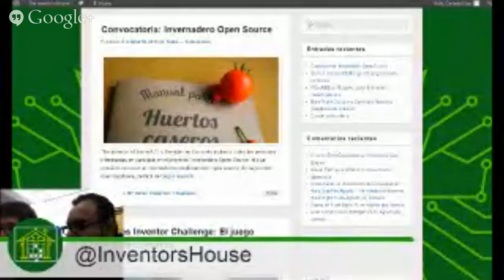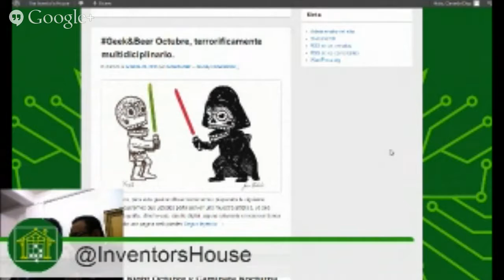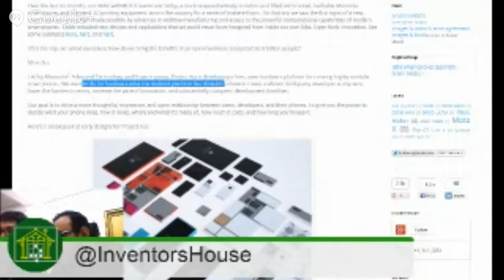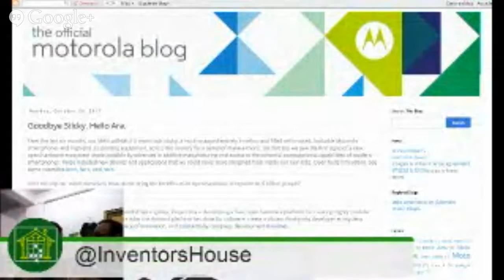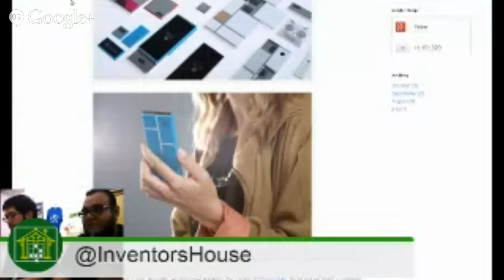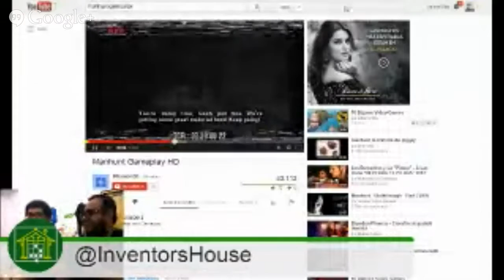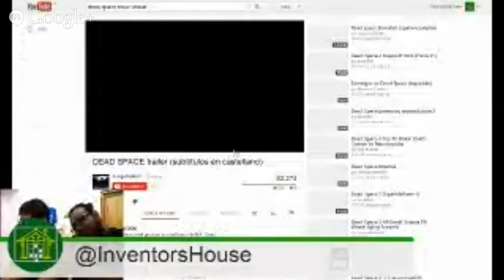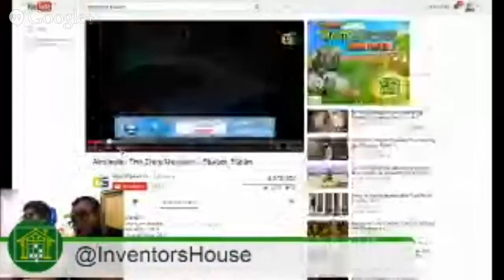Alianza entre Phoneblock y Motorola, lo que esperamos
Hablamos sobre la alianza de Motorola con Phoneblocks y lo que esperamos de esta alianza.